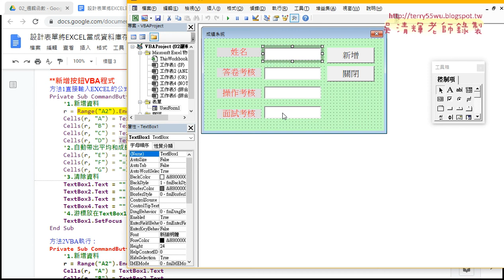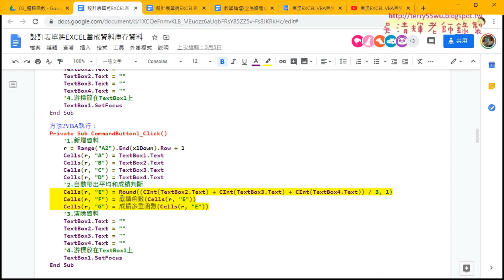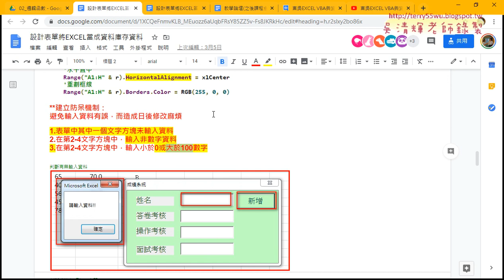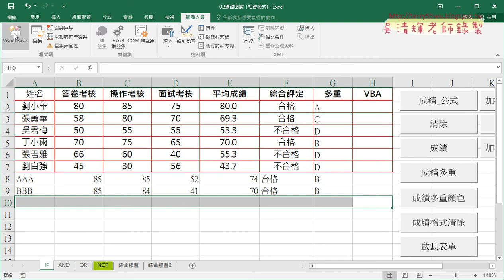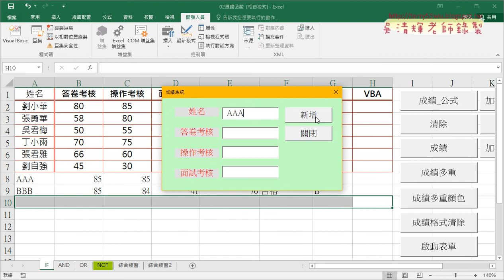05 建立防呆機制與文字方塊未輸入資料